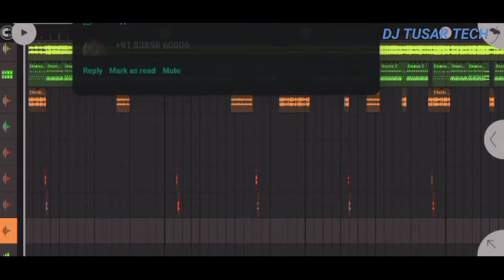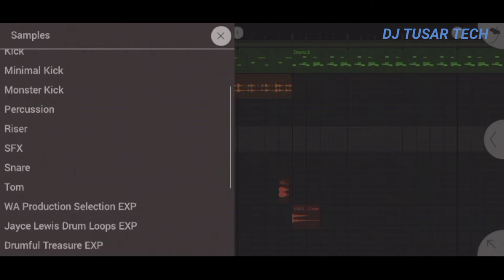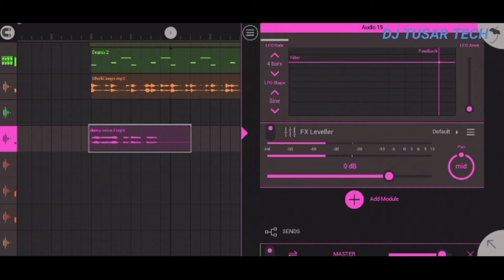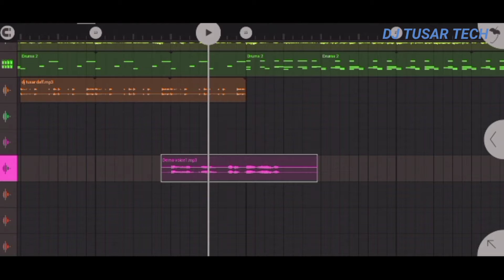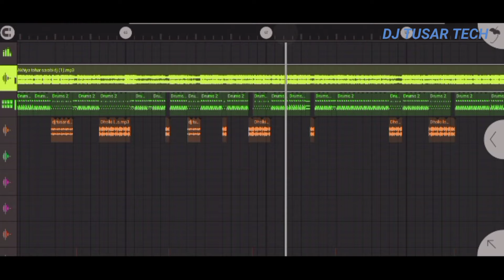Durga puja special dj flp download akhiya tohar sarabi |New bhojpuri matal dance mix |Dj Tusar Tech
Hindi dj song flm download
Fl studio mobile flm download
Vasan dance dj flp